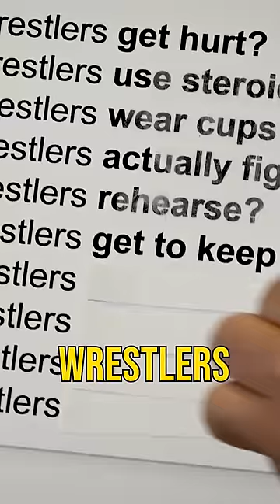Do WWE Wrestlers Get to Keep Their Belts?